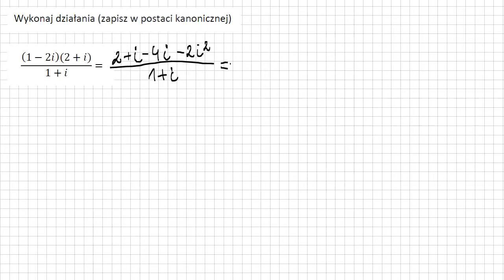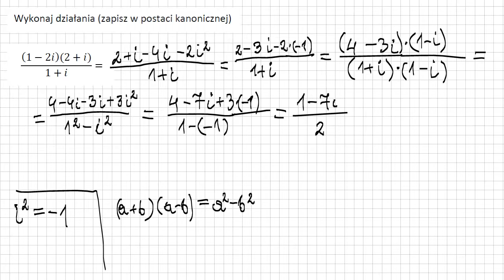Liczby zespolone zapisz w postaci kanonicznej mnożenie i dzielenie